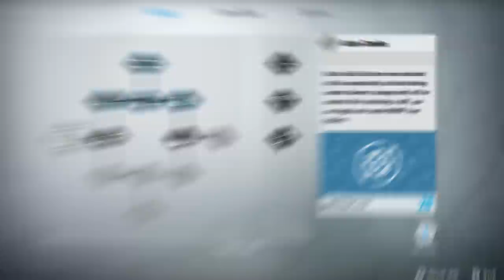"Sonic Frontiers is Stupid"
After years of waiting a brand new sonic the hedgehog game has finally released! Sonic Frontiers! I've seen people on the internet say "Sonic frontiers is stupid" so is this another bust for the franchise? The only way to find out is to play through all of island one and see for myself! Will we reach super sonic and all of the chaos emeralds!